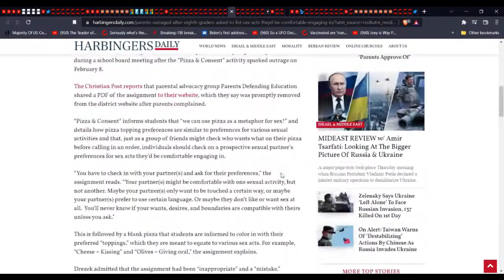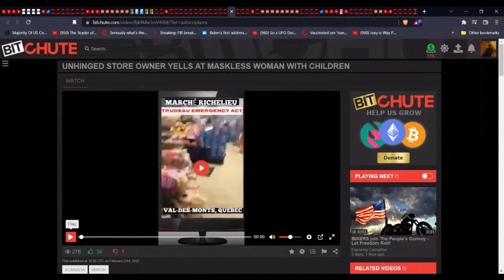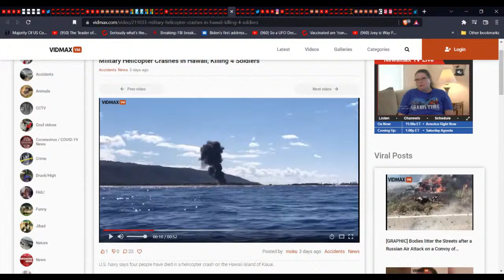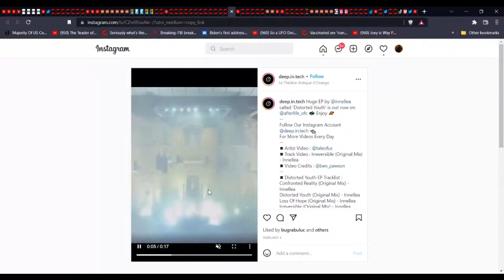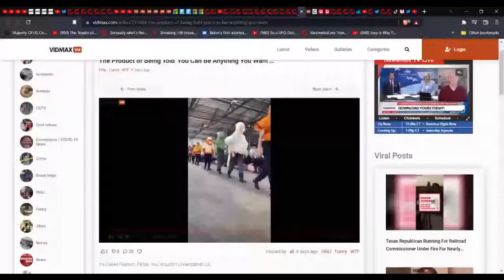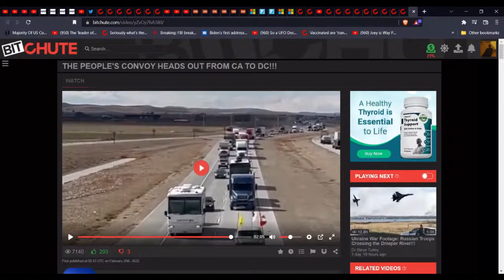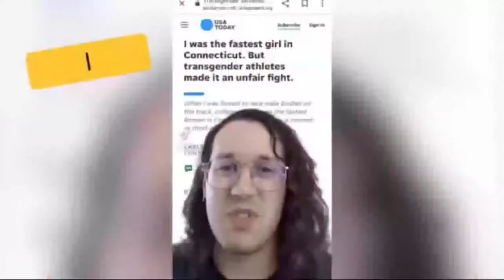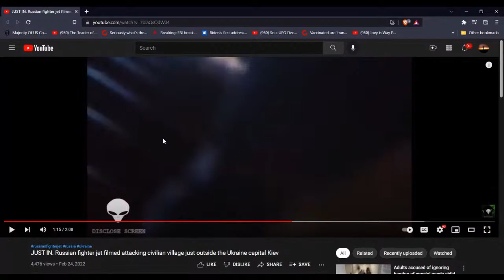KJ's What Happened? (2/26/22)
Looking back on the odd, random, and unusual.
All shows are also downloaded to thescariestmovieever.tv (as a solid back up). Thank you!